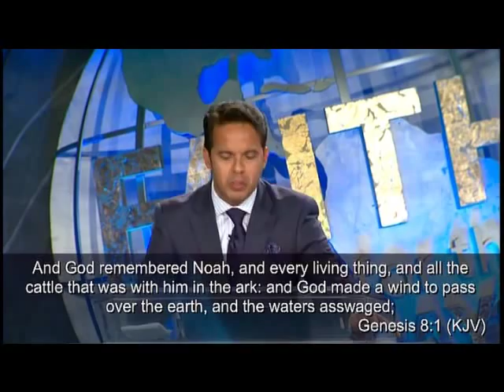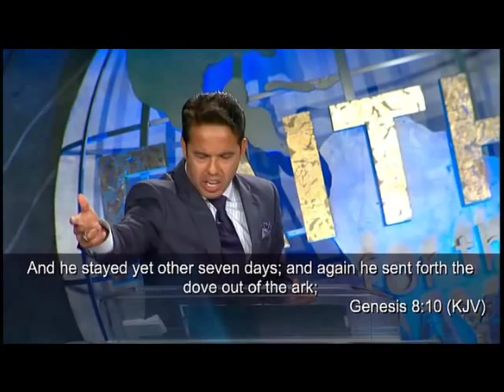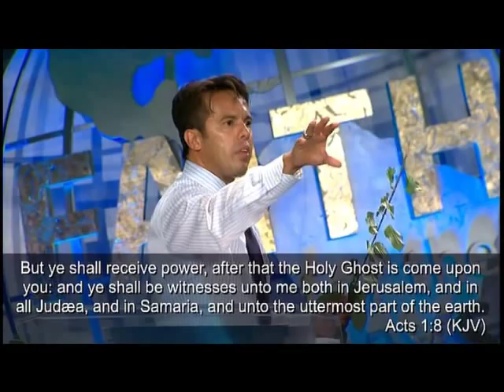Rev. Samuel Rodriguez -"Never Again"